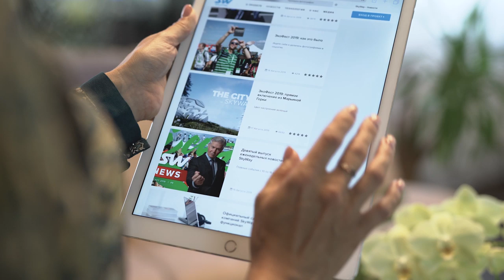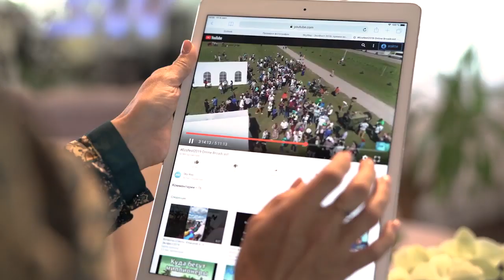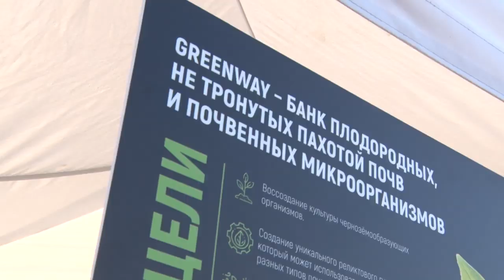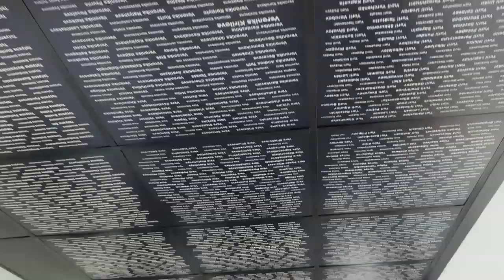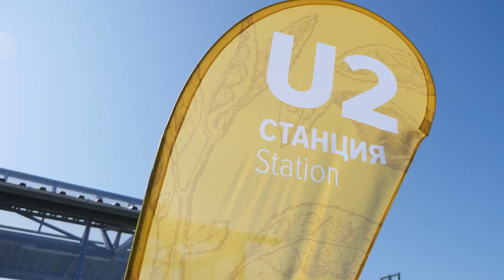ОБЗОР ЭКОФЕСТА 2019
17 августа 2019 г. в Беларуси состоялось ежегодное мероприятие, посвящённое высоким технологиям, инновациям и экологии – ЭкоФест 2019. Уже в четвертый раз в ЭкоТехноПарке SkyWay собрались гости из почти 50 стран мира — рекордные 5500 человек, а количество просмотров официальной трансляции на YouTube уже перевалило далеко за 40 000.

Самым ожидаемым событием в программе мероприятия стало выступление генерального конструктора и автора SkyWay Анатолия Юницкого и последовавшая вслед за ним конференция в форме «вопрос-ответ». По традиции в своём докладе Анатолий Эдуардович подвёл итоги развития компании за год, прокомментировал ключевые события из жизни проекта, а также обозначил стратегию дальнейшего развития SkyWay.

Абсолютно все гости фестиваля смогли опробовать струнный транспорт в действии: юникар, бирельсовый и 14-местный юнибусы. По отзывам гостей, после очного знакомства с подвижным составом они на личном опыте убедились в его безопасности, комфорте и инновационности.

Событие получило освещение в СМИ. РБК снял подробный репортаж с ЭкоФеста, а также пообщался с генеральным конструктором А.Э. Юницким и генеральным директором Н.Г. Косаревой, «Комсомольская правда» также не обошла стороной столь масштабное для Беларуси событие.
Участники ЭкоФеста 2019 поддержали инициативу организаторов по созданию специального банка живых почв и почвенных микроорганизмов, привезя с собой образцы земли из 90 регионов мира. Она будет использована для создания уникального реликтового гумуса, который способен восстановить любые типы почв, в том числе и пески пустынь.

На фестивале была создана такая атмосфера, чтобы все его участники смогли почувствовать себя жителями города будущего, где реализуются возможности и сбываются мечты, увидеть, как гармонично могут сосуществовать природа и транспорт, как исправить сложившуюся экологическую ситуацию и внедрить разумное использование земли. И всё это – с помощью инновационной технологии SkyWay: прорывного транспорта, автоматических систем управления, искусственного интеллекта и авторских агро-биотехнологий.
ЭкоФест 2019 стал новой вехой в развитии технологии SkyWay и продемонстрировал тысячам партнёров проекта из всех уголков планеты вектор её дальнейшего развития. А это значит – встретимся через год, чтобы поразить воображение гостей ЭкоФеста 2020 новыми достижениями!